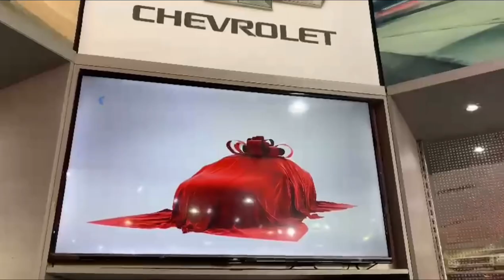كابتيفا 2021 صاحبه السعاده